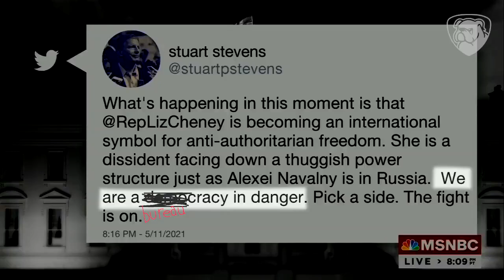"AI Swap: Replacing 'Our Democracy' with 'Our Bureaucracy' – A Mind-Bending Perspective!"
"Ever wondered how language shapes our understanding of politics? In this video, we use AI to replace every mention of 'our democracy' with 'our bureaucracy'—and the results are eye-opening. Watch as familiar speeches and statements take on a whole new meaning, challenging how we see the system around us. Is it really about democracy, or is bureaucracy running the show? Dive in to find out!"